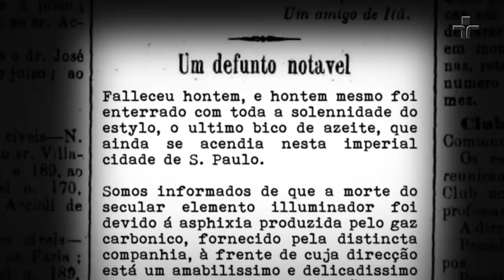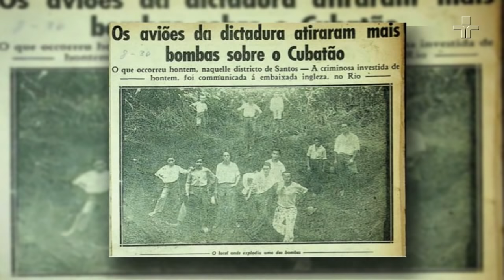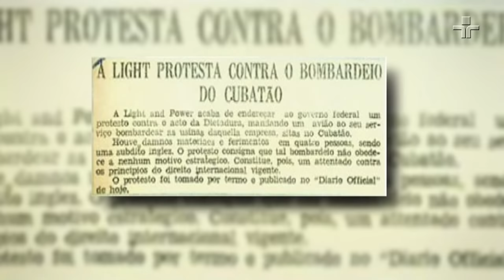Energia que transforma | Documentário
Neste sábado (19/2), a TV Cultura estreia o documentário original Energia que Transforma. A produção mostra a atuação da EMAE (Empresa Metropolitana de Águas e Energia) na geração de energia elétrica em São Paulo e cidades próximas, como as da Baixada Santista. A empresa estatal tem seu surgimento nos anos 90, sendo uma das herdeiras da canadense Light, que se estabeleceu no Brasil no final do século XIX.

A reportagem especial mostra o trabalho da EMAE em todo o complexo de Usinas e Barragens, explica como acontece a produção de energia para abastecer algumas cidades, e fala ainda sobre o trabalho da empresa na despoluição e revitalização do Rio Pinheiros e seu entorno na capital Paulista.